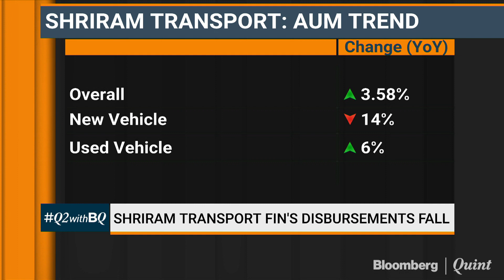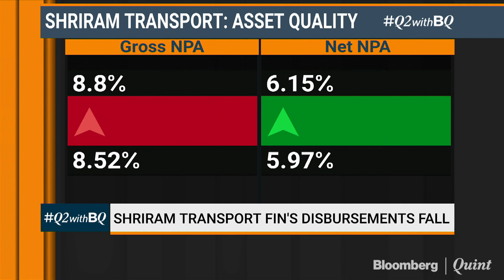Shriram Transport Finance's Disbursements Fall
Shriram Transport Finance is not threatened by new players entering the used-vehicle finance place. The company's MD explains why.